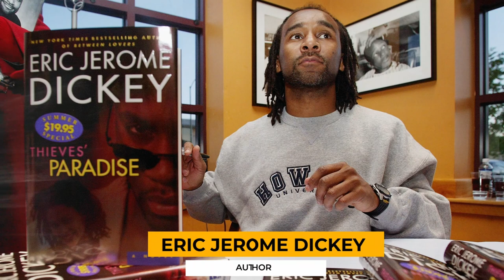50 Prominent Members of Alpha Phi Alpha Fraternity, Inc.